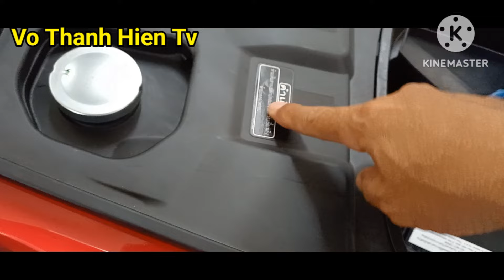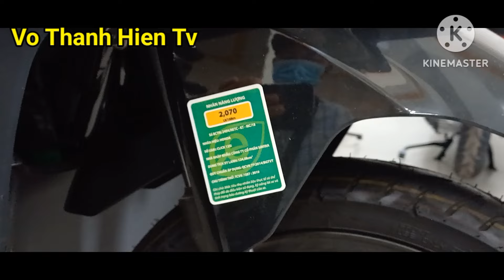Click Thái 125i Màu Đỏ || Vo Thanh Hien Tv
Honda Click Thái 125, nhập khẩu, màu đỏ bóng tại cửa hàng xe máy Honda Thu Vân
Vo Thanh Hien Tv : 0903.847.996